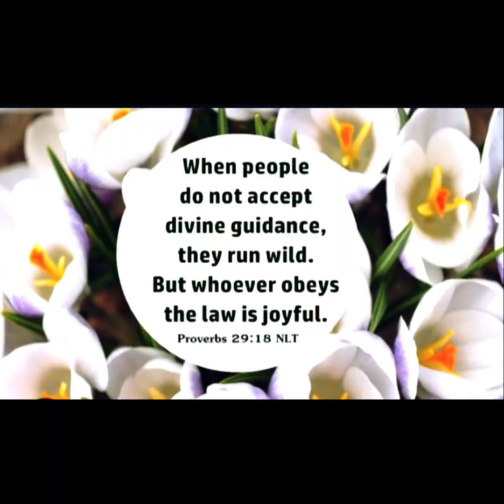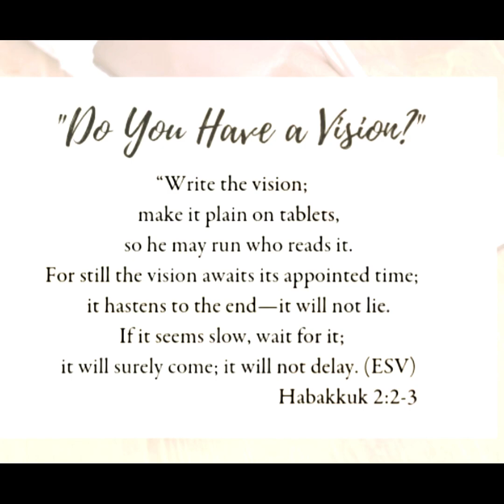Check-in Monday: Faith List vs Resolution List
Hello there friends, happy Check-in Monday and Happy New Year!. As we walk into 2023 , most of us have already started writing down our plans, goals etc. Whatever hopes, dreams & aspirations we hold deep, and no matter how great or small. May we remember to include God in the centre. Trust by faith that God has already gone through before and ahead of us !. And when we trust, submit and surrender to him and partner with his Holy Spirit. God’s plan will surely come to pass. In the mighty name Jesus we pray, hope and believe. Amen.